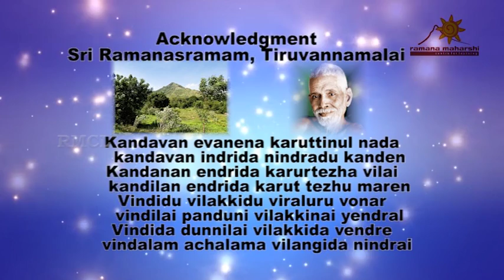02 Ashtakam verse 2